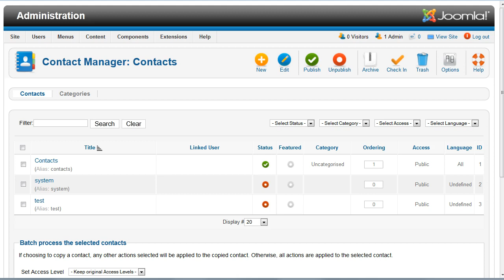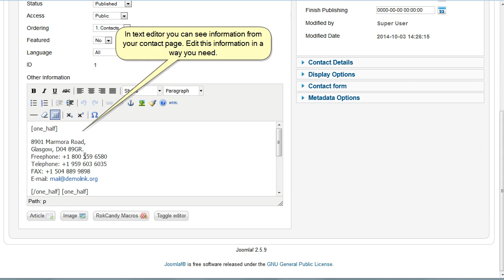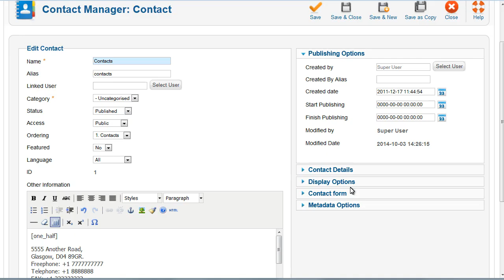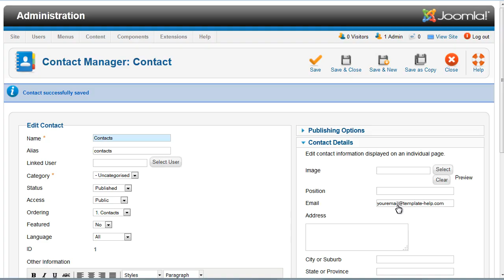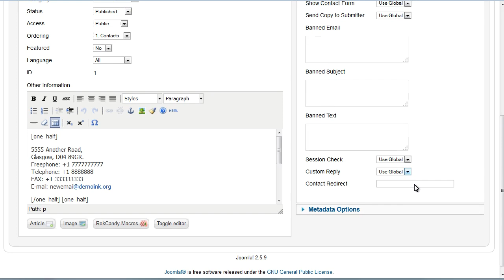Joomla 2.5.x. How To Manage Contact Details